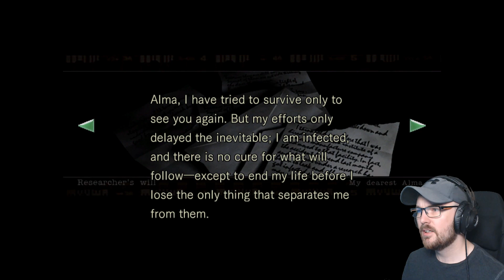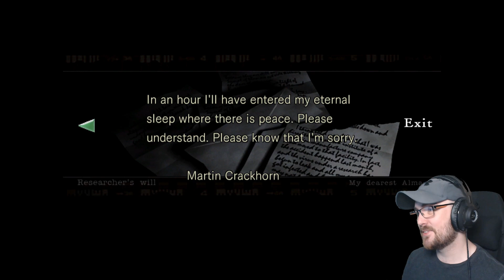Resident Evil REMAKE #7 | Wakey Wakey | Let's Play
Time to see what's in that coffin!